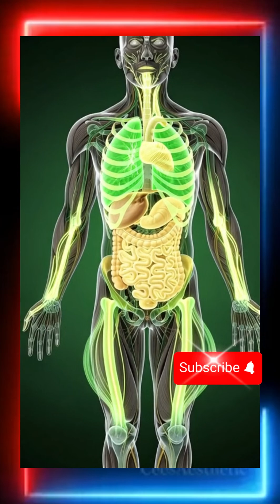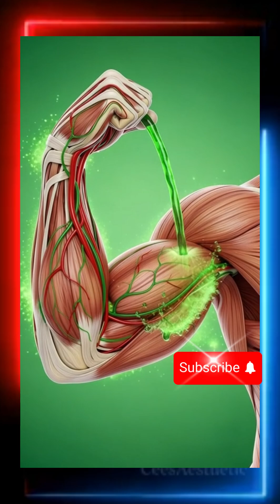5 Amazing Green Tea Benefits You Need to Know About Gut Health#shorts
5 Amazing Green Tea Benefits You Need to Know About Gut Health
The SHOCKING Truth About Green Tea for Muscle Recovery
Green Tea vs. Coffee Which is Better for Brain Health
“Green Tea Benefits for Brain, Muscle & Gut Health – 3D Medical Animation”

Discover the amazing benefits of green tea with this cinematic 3D medical animation. See how green tea nutrients work inside the human body, supporting brain function, muscle recovery, gut health, and overall energy.

From antioxidants activating neurons in the brain to nutrients nourishing muscles and balancing the gut microbiome, this video reveals the science behind green tea’s natural effects. Perfect for anyone interested in health, fitness, nutrition, and wellness.

✅ Learn how green tea can improve focus, metabolism, digestion, and energy levels
✅ Explore microscopic 3D visualizations of nutrient absorption
✅ Understand both the benefits and potential side effects

Watch, learn, and see your body’s response to green tea like never before!
green tea benefits, green tea for brain, green tea for muscles, gut health, antioxidants, metabolism boost, energy boost, healthy lifestyle, nutrition, 3D anatomy, medical animation, USA audience, human body, science animation, healthy drink, natural energy, focus improvement, cognitive health
green tea benefits, brain health, gut health, muscle recovery, antioxidants, metabolism boost, energy, healthy lifestyle, nutrition, human anatomy 3D, medical animation, USA health trends